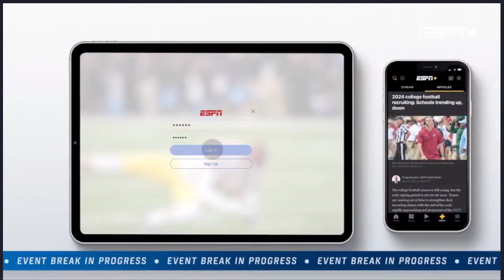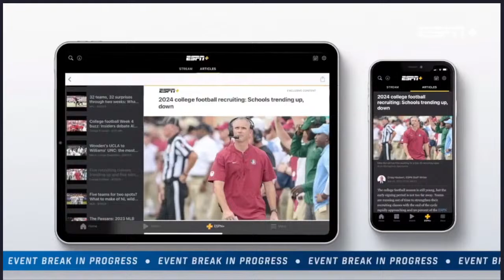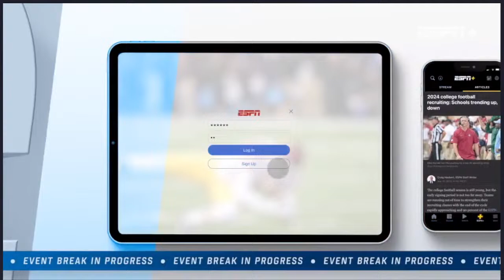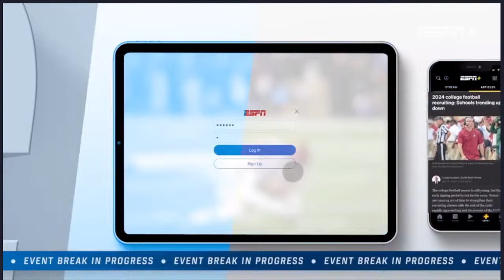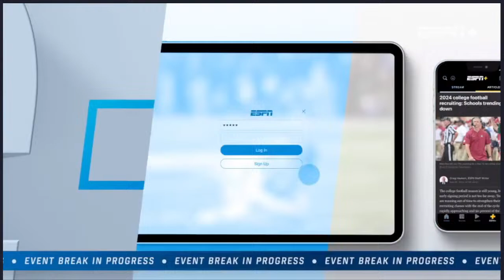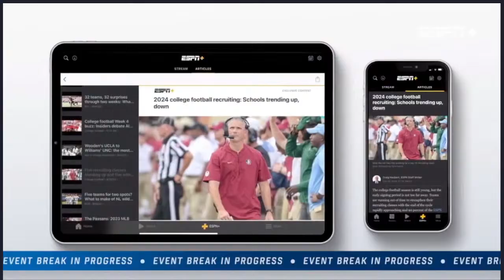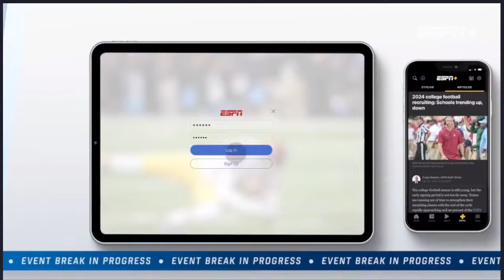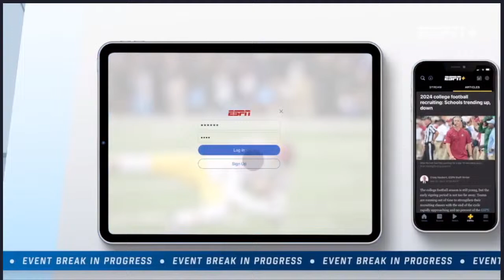ЭНХИЙН-ОДЫН ТОГЛОЛТ: USF vs PORTLAND (ШУУД)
WCC бүсийн хасагдах 3-р шатны тулаан! Хожсон баг нь хагас шигшээд Гонзагатай тулна шүү дээ